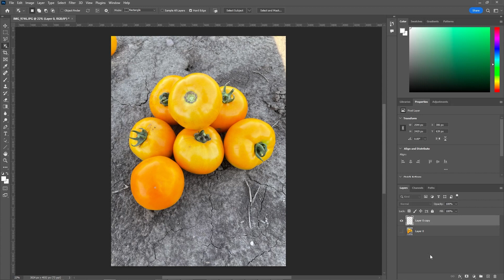How To Remove a Background In Photoshop [For Beginners!] Ep7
In this Photoshop tutorial For Beginners, we'll be removing the background from a photo in minutes using the Photoshop toolbox.

This quick and easy tutorial will teach you how to remove backgrounds in Photoshop using the most common tools and techniques. Whether you need to remove a background from a photo for a project or just want to get it out of your way, this tutorial is for you!